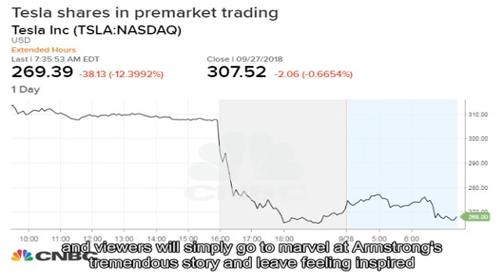Citi downgrades embattled Tesla to sell, says the stock is too risky to buy even after big pullback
FilmMagic | HBO | Getty Images Elon Musk speaks on stage during the Westworld Featured Session during SXSW at Austin Convention Center on March 10, 2018 in Austin, Texas. Citigroup downgraded  Teslas  stock to a sell rating from neutral Friday, a day after the Securities and Exchange Commission filed a fraud lawsuit against CEO  Elon Musk . The brokerage detailed two paths forward for the electric car maker, one with Musk and one without. And both options arent great for stakeholders. Theres little question that Mr. Musks departure would likely cause harm to Teslas brand, stakeholder confidence and fundraising, the note said. If Mr. Musk ends up staying on, the reputational harm from this might still prevent the stock from immediately returning to normal. Ultimately its a risk/reward call we approach from a 50/50 chance of bad or Ok/good outcomes; we think even after the post-close stock pullback (to $274), risk/reward is still tilted negatively, state the note. Citi also cut its price target on Tesla to $225, implying more than 25 percent downside from Thursdays close. Shares were down more than 12 percent in Fridays premarket trading to about $270. The Securities and Exchange Commission filing in Manhattan federal court  alleges that the CEO mislead shareholders  on Aug. 7 when he announced he had secured funding for what might have been a corporate buyout. tweet Specifically, the government holds that Musk issued false and misleading statements and failed to notify regulators of material changes at the company. Musk  later explained  that he had spoken to representatives of the Saudi Arabian sovereign wealth fund and felt confident that the funding take to the company private was assured at his proposed price of $420 per share. Musk called the SECs allegations unjustified and said he never compromised his integrity. This unjustified action by the SEC leaves me deeply saddened and disappointed, Musk said in a statement. I have always taken action in the best interests of truth, transparency and investors. The SEC is seeking to forbid Musk from serving as an officer or director at any publicly traded company. The lawsuit, which did not name Tesla as a defendant, comes as the company struggles to mass produce its Model 3 sedan. Since the company started to ramp up production last July, its already-slim cash hoard as dwindled, sparking concerns on Wall Street over whether Musk will need to raise additional capital. For his part, Musk has repeatedly said Tesla wont need to seek new cash and guaranteed to keep Model 3 production at a steady clip in an effort to help the company turn cash-flow positive and profitable this quarter.